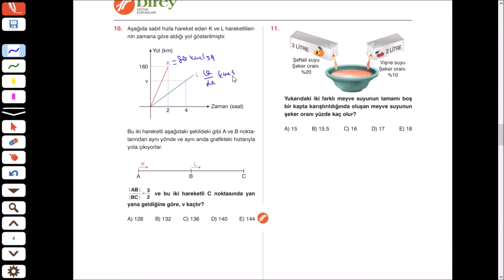2020 - 2021 Birey Yayınları - 9. Sınıf BİS 3 Matematik Çözümleri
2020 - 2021 Birey Yayınları  - 9. Sınıf BİS 3 denemesinde bulunan matematik sorularının çözümlerini izleyebilirsiniz. İyi seyirler.